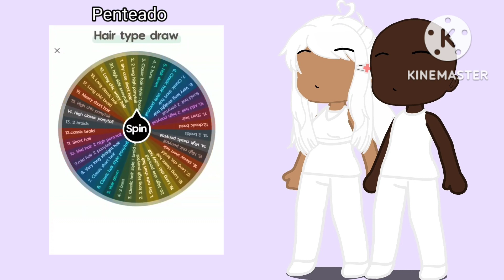Fazendo um Casal Usando Roletas/ Making a Couple Using Wheels | Trend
~°☆•Inspiração/ Inspiration•☆°~

~°○•Áudio/ Audio•○°~